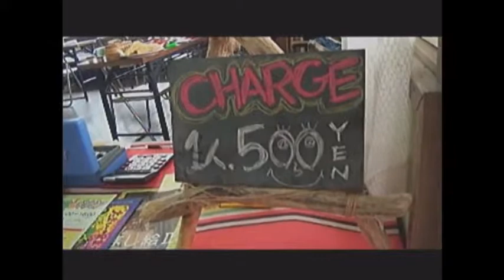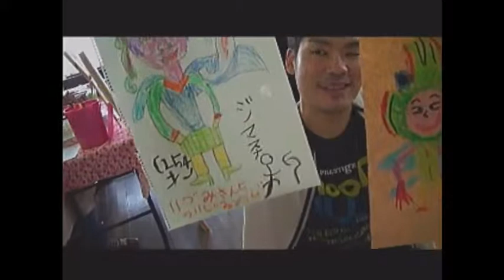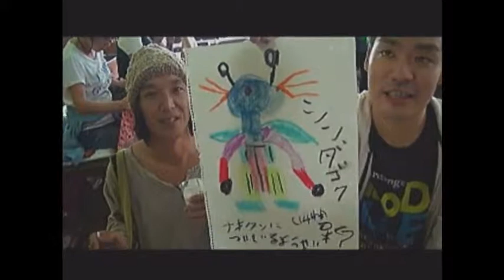FATA CASAのゆるーい一日